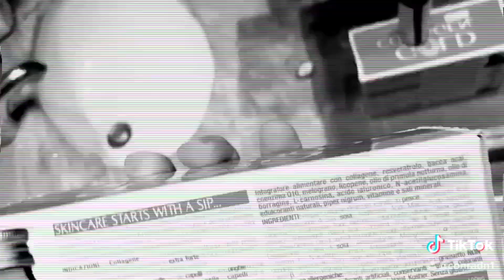Best Skin Supplement out there: Gold Collagen by Lord Conrad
After lot of research I found out the best Skin Supplement out there: Gold Collagen